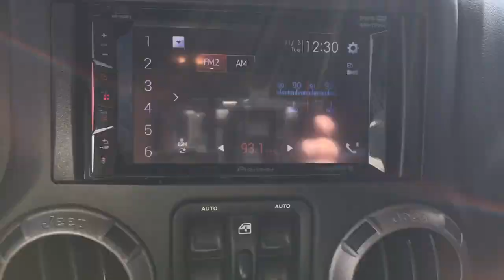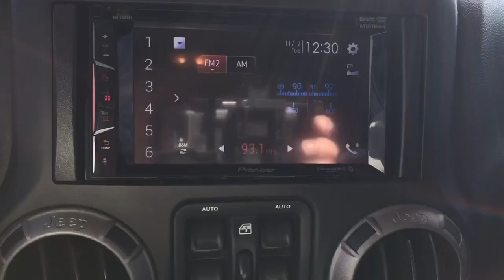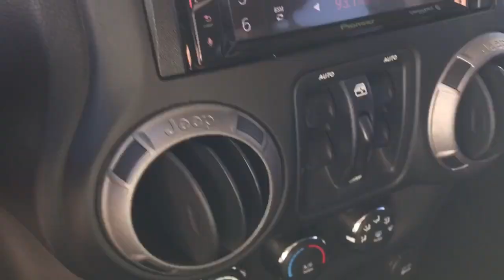2015 Jeep Wrangler Unlimited Antioch, Gurnee, McHenry, Fox Lake, IL Kenosha WI 18632U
Black Clearcoat Used 2015 Jeep Wrangler Unlimited available in Antioch, Illinois at Antioch Chrysler Dodge. Servicing the Gurnee, McHenry, Fox Lake, IL Kenosha WI area.   Used
2015 Jeep Wrangler Unlimited Sport - Stock#: 18632U - VIN#: 1C4BJWDG3FL518899

WHEELS: 17 X 7.5 ALUMINUM,CONNECTIVITY GROUP  -inc: Vehicle Information Center  Uconnect Voice Command w/Bluetooth  Tire Pressure Monitoring Display,BLACK CLEARCOAT,BLACK 3-PIECE HARD TOP  -inc: Freedom Panel Storage Bag  Rear Window Defroster  Rear Window Wiper/Washer  Tinted Rear Quarter & Liftgate Windows  Delete Sunrider Soft Top,PREMIUM BLACK SUNRIDER SOFT TOP,TRANSMISSION: 5-SPEED AUTOMATIC (W5A580)  -inc: Tip Start  Hill Descent Control,DUAL TOP GROUP  -inc: Black 3-Piece Hard Top  Freedom Panel Storage Bag  Rear Window Defroster  Rear Window Wiper/Washer  Tinted Rear Quarter & Liftgate Windows  Delete Sunrider Soft Top  Premium Black Sunrider Soft Top,SIRIUS SATELLITE RADIO,QUICK ORDER PACKAGE 24S  -inc: Engine: 3.6L V6 24V VVT  Transmission: 5-Speed Automatic (W5A580)  Auto Dim Mirror w/Reading Lamp  Tires: P255/75R17 OWL On/Off Road  Wheels: 17 x 7.5 Aluminum  Leather Wrapped Steering Wheel  Chrome/Leather Wrapped Shift Knob  Power Convenience Group  Front 1-Touch Down Power Windows  Security Alarm  Power Heated Mirrors  Power Locks  Remote Keyless Entry  Deep Tint Sunscreen Windows,ENGINE: 3.6L V6 24V VVT  (STD),3.21 REAR AXLE RATIO  (STD),TIRES: P255/75R17 OWL ON/OFF ROAD,BLACK  CLOTH BUCKET SEATS  -inc: adjustable head restraints,Four Wheel Drive,Power Steering,ABS,4-Wheel Disc Brakes,Brake Assist,Brake Actuated Limited Slip Differential,Tires - Front All-Terrain,Tires - Rear All-Terrain,Conventional Spare Tire,Convertible Soft Top,Tow Hooks,Tow Hooks,Intermittent Wipers,Variable Speed Intermittent Wipers,Rollover Protection Bars,Fog Lamps,AM/FM Stereo,CD Player,MP3 Player,Auxiliary Audio Input,Steering Wheel Audio Controls,Pass-Through Rear Seat,Rear Bench Seat,Adjustable Steering Wheel,Trip Computer,Cruise Control,A/C,Cloth Seats,Bucket Seats,Driver Vanity Mirror,Passenger Vanity Mirror,Floor Mats,Trip Computer,Engine Immobilizer,Traction Control,Stability Control,Traction Control,Tire Pressure Monitor,Driver Air Bag,Passenger Air Bag,Passenger Air Bag Sensor,Child Safety Locks